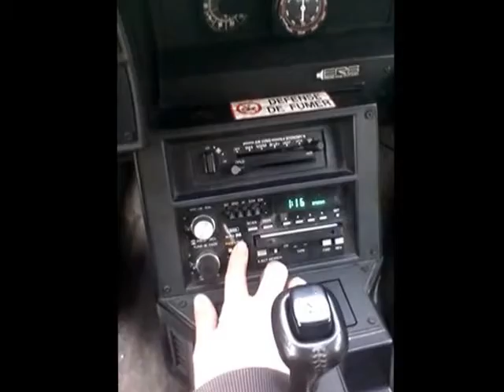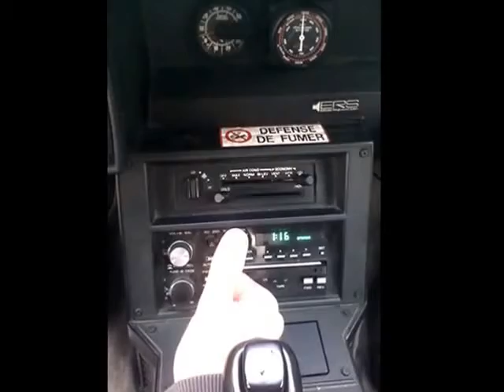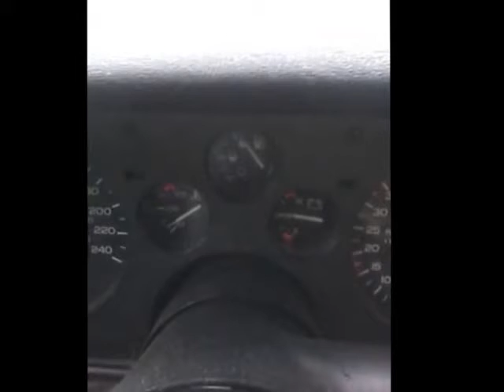pontiac firebird trans am 1989 y chevy camaro z28 irocz 1988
aquí mis 2 últimos regalitos, el trans am formula del 89 y el iroc z28 del 88 ahora a ponerlos al dia y a disfrutarlos.
voici mes 2 derniers ptits cadeaux, un trans am formula de 89 et un iroc z28 de 88, maintenant a le metre a jour et a prendre mon pie.